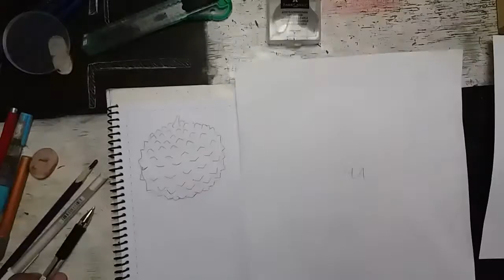Mi experiencia cuando vi un ovni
Hola amigos y colegas creativos, hoy les comparto una experiencia, que nunca pensé contar.
Espero les guste y seria una gran ayuda si me dejaran sus comentarios, si me regalan un Like y aun mucho mejor que lo compartan con sus amigos.